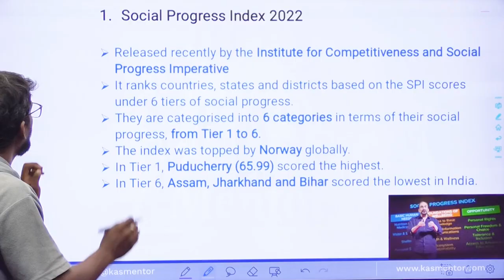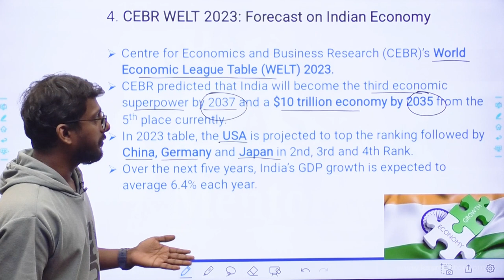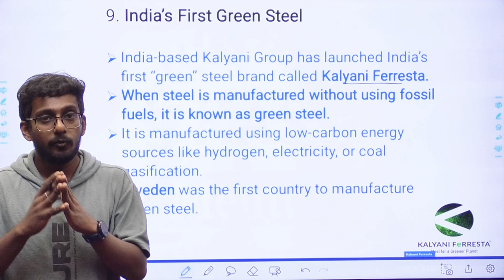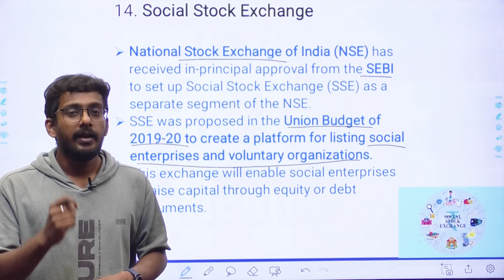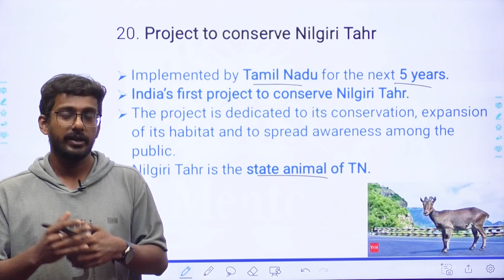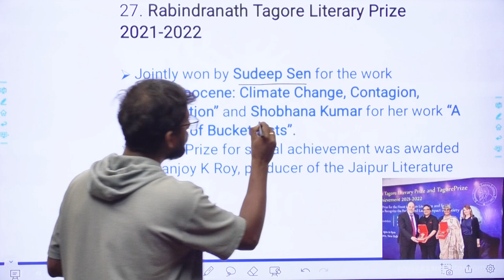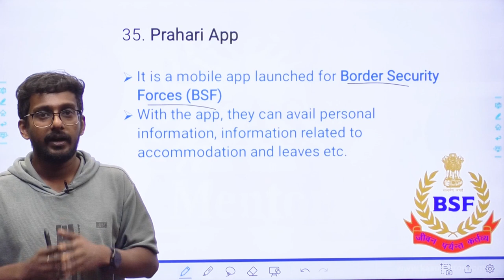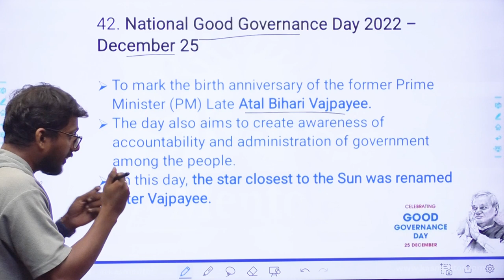Weekly Current affairs December 23rd to 31st | KAS Mentor | Kerala PSC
KAS Mentor presents weekly factual Current Affairs based on the last week of December 2022. Be it any Government sector examinations, the Current Affairs knowledge is inevitable for cracking into the final list. In this video series, we present before you a very comprehensive analysis of important Facts of 2022.